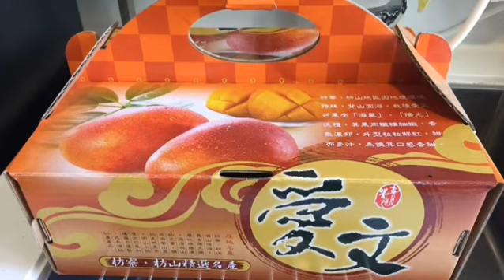台灣屏東枋山愛文芒－火火國際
👉👉👉👉👉台灣屏東枋山愛文芒商品照片和YouTube/VO 短片回饋活動👈👈👈👈👈
為了日後產品推廣, 火火現舉辦愛文芒商品相片活動. 凡訂購火火國際愛文芒6月2號及16號到貨的客户即可參加.
題目 ：***共享 成果***
參加方法 ：
1. 接讚火火國際專頁
2. 把作品post上facebook及標註 Anthony Chow 或在火火專頁訪客貼文
公布得獎方法 ： 若日後火火國際採用閣下作品作推廣用途, 先會在火火專頁post上及標註你的名字作為通知
獎品 ：商品照片－ 贈送價值$458枋山爱文芒5-7個裝(3kg)一盒, 獎品在第四或第五擊船期送上  YouTube/  VO 短片(10-30秒）－ 贈送價值$458枋山爱文芒5-7個裝(3kg)二盒, 獎品在第四或第五擊船期送上
得獎名額 : 商品相片 3名, YouTube/ VO短片3名
鑑於今次活動是商品照片和短片, 難度也相應增加, 所以邀請評審以作公正.
評審 ：火火CEO😅😅😅
火火特選台灣枋山愛文芒日後嘅商品推廣照片和短片就要拜託各支持者啦！感謝 感謝 🙇🙇🙇